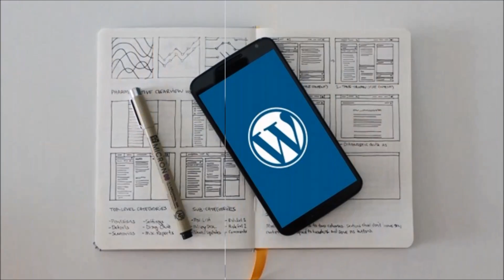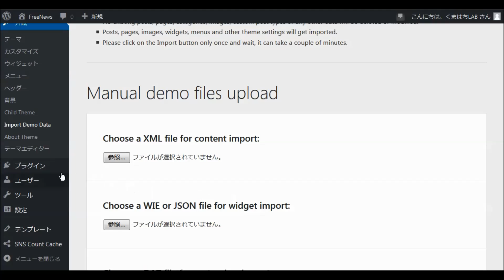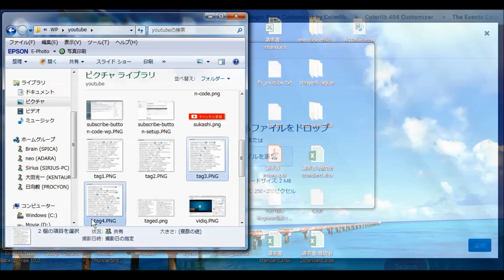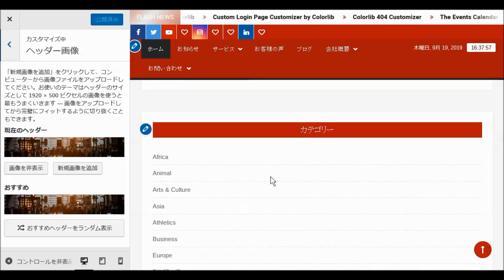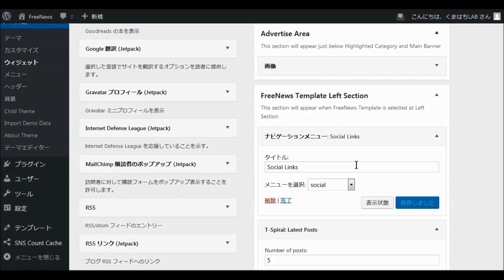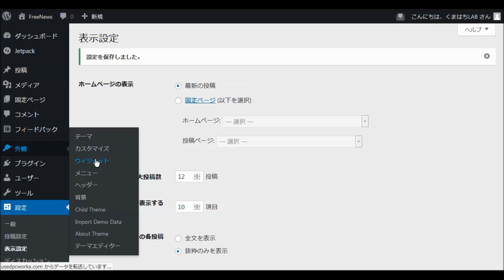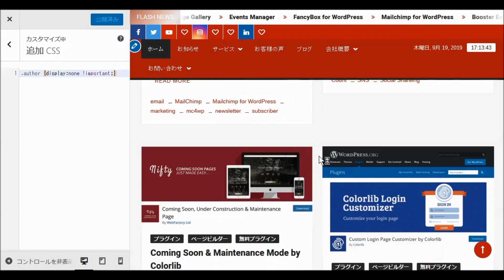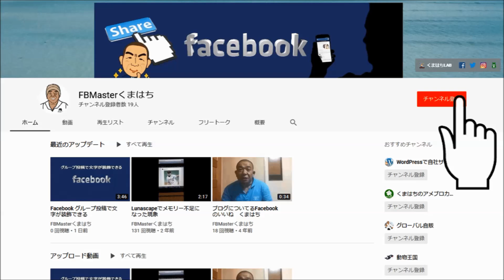WordPressワードプレス無料テーマ FreeNews インストールと設定・使い方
FreeNews Magazineテーマは、驚くほど現代的なWordPressテーマです。
プロのウェブサイトを構築することを選択できます。
あらゆる種類のニュース、新聞、雑誌、出版、ブログ、レビューサイトに合わせて簡単にカスタマイズできます。
また、レスポンシブ、パフォーマンス、クロスブラウザー互換、SEO対応、RTLのサポートなど、すべての主要な側面が含まれています。
ソーシャルメディアのアイコンを使用してプロモーションを行い、最大のターゲットユーザーを獲得する準備ができています。
レスポンシブスライダーを使用すると、バナーセクションに活気に満ちた人目を引く画像が表示されます。